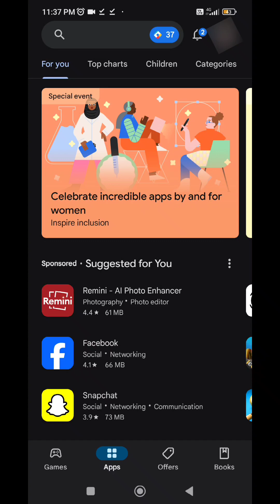did you play this game?